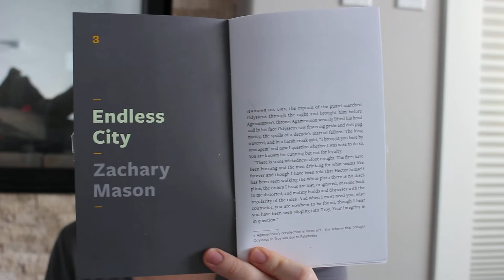December 3 Short Story Advent Calendar Unveiling 2018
Day 3 of Advent Calendar Unveilings! I've purchased a Godiva chocolate advent calendar as well as a short story advent calendar from Hingston and Olsen. Each day, until December 25 I'll be reviewing the short story I read that morning, and checking out my new chocolate for the day. Follow along with me on my blog, twitter and facebook.